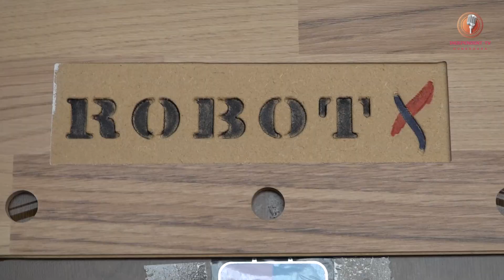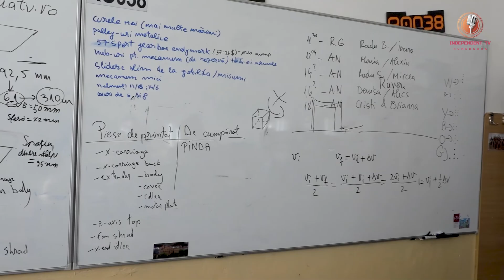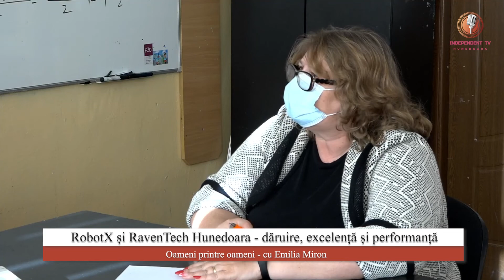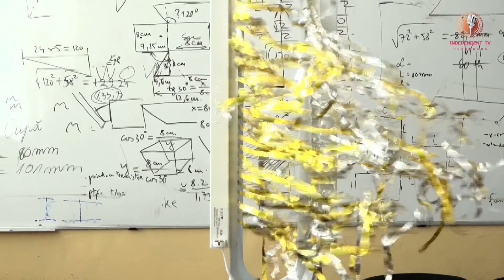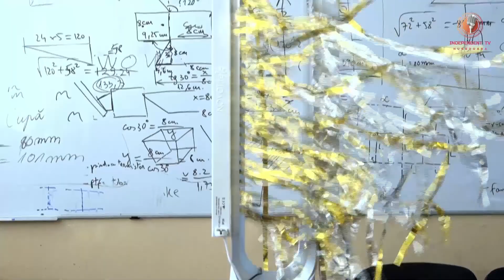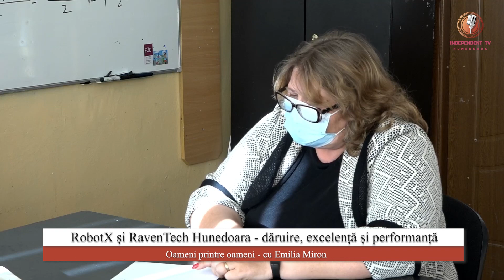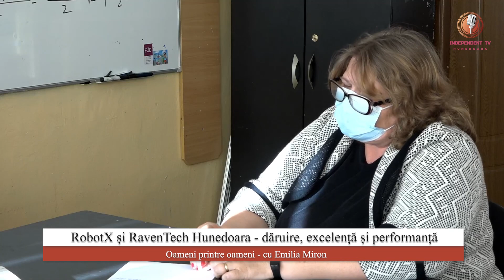RobotX și RavenTech Hunedoara - pasiune răsplătită cu premii și recunoaștere internațională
Astăzi vom discuta cu elevi ai Liceului teoretic ”Traian Lalescu” din Hunedoara despre ultimele invenții ale echipelor RobotX și RavenTech, coordonate de prof. Mircea Nistor, premiate internațional, precum și despre proiectele de viitor ale acestora.
Realizator: Emilia Miron
Invitați: prof. Adrian Budiul, elevii Denisa Stroia, Radu Susan, Ioana Dâscă, Alecsandru Costa și Alexia Neamțu
Operator imagine și editor-montaj: Nicu Miron